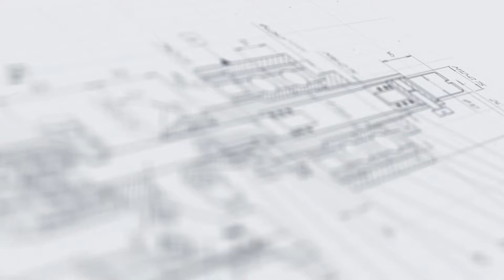Вертикальный поршневой дозатор с сервоприводом МД-500Д5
В данном видео показан принцип работы вертикального поршневого дозатора с сервоприводом МД-500Д5.

Описание:

Поршневой полуавтомат розлива настольного типа фасует жидкие продукты в широком диапазоне дозирования — от 100 до 1000 мл. Машина имеет двухсопельное исполнение, что позволяет за один цикл розлива наполнять сразу две тары. Дозатор изготовлен на базе сервопривода, что обеспечивает плавную работу поршневых механизмов, позволяя достигать высоких показателей точности.

Установка отличается простотой в управлении и позволяет быстро выполнять рабочий процесс при минимальной нагрузке на оператора. Дозирование может выполняться в различных режимах: с непрерывно повторяющимися циклами, а также разово, после нажатия на педаль или кнопку на панели управления. Для размещения тары предусмотрена стойка с платформой. При смене формата тары опоры платформы заменяются на другие, оптимальные по высоте.

С более подробным описанием данного оборудования Вы можете ознакомиться на нашем сайте по ссылке

Характеристики:

Отрасль: Косметика, Комплексное оснащение фармацевтического производства, Пищевое производство, Ветеринария;
Количество сопел, шт.: 2;
Потребляемая мощность, кВт: 0,22;
Напряжение питания, В/Гц: 220/50;
Габариты, мм: 470х460х620;
Масса, кг: 70;
Тип дозатора: Поршневой;